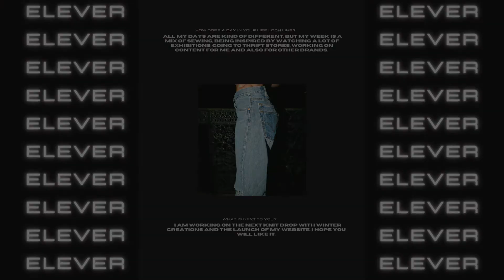GO BOSS MAGAZINE PRESENTS LAETICIA CSB